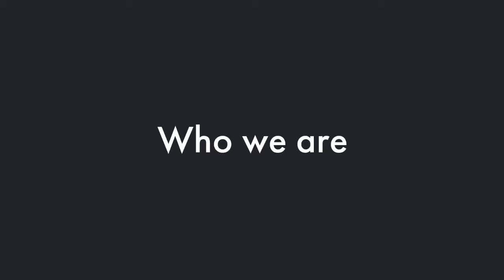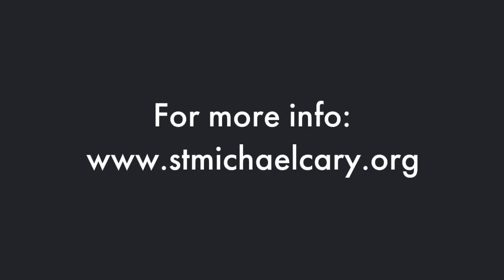Welcome to St. Michael the Archangel, Cary NC